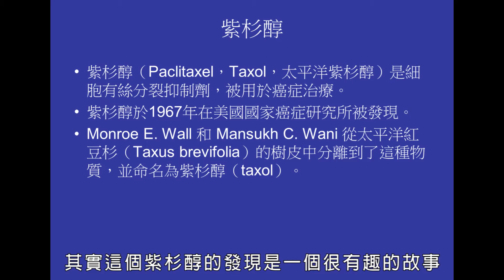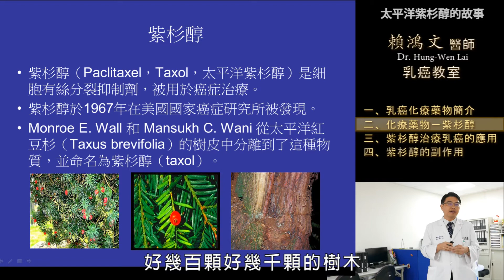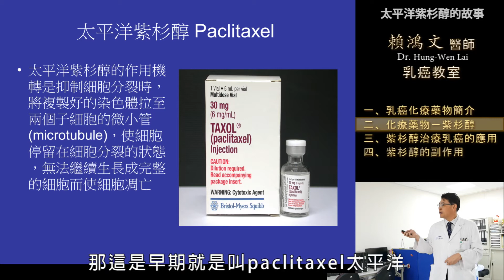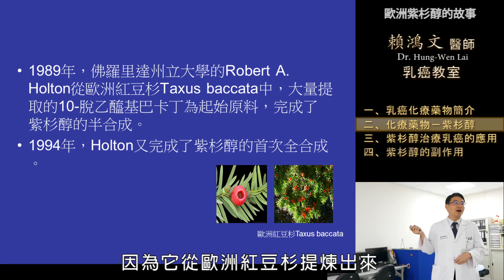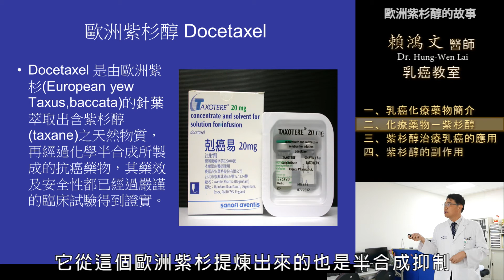賴鴻文醫師 乳癌教育防治講座 【化療藥物 - 紫杉醇】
早期美國科學家與植物學家合作，在深山裡找到一種能抗癌的植物而提煉成的藥物－紫杉醇，目前這種化學藥物已經是乳癌治療的主要用藥，拯救許多人的性命

【化療藥物-紫杉醇】影片內容章節連結:
1.太平洋紫杉醇的故事 00:09
2.歐洲紫杉醇的故事 02:13
3.紫杉醇作用機轉 04:07